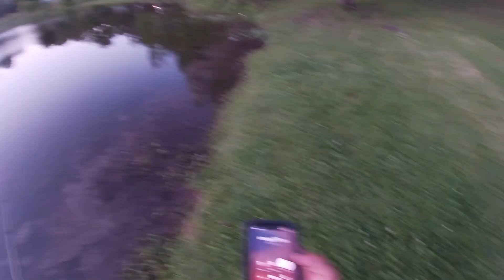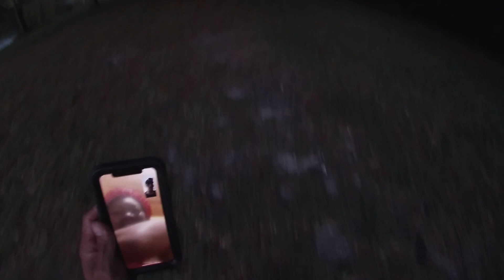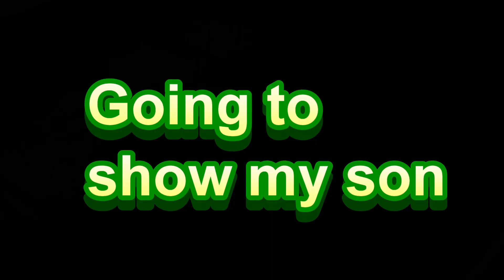How to fish in the Spring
technique top water for spring bass